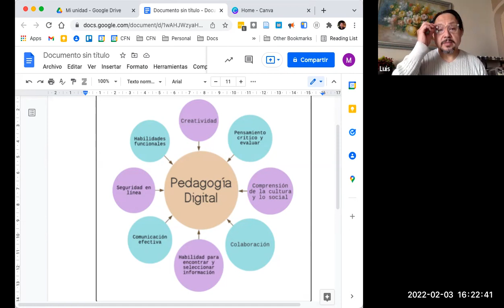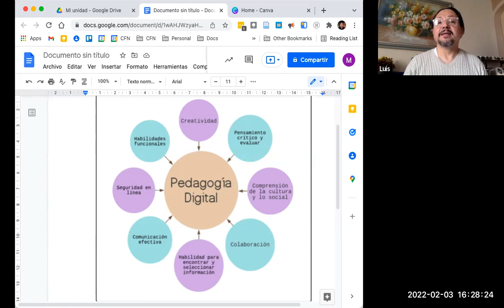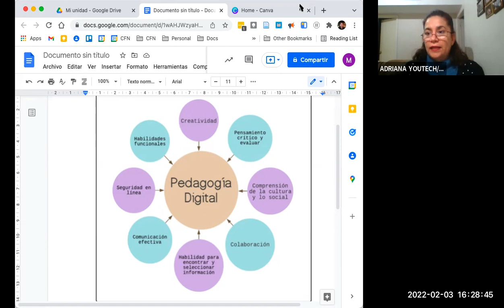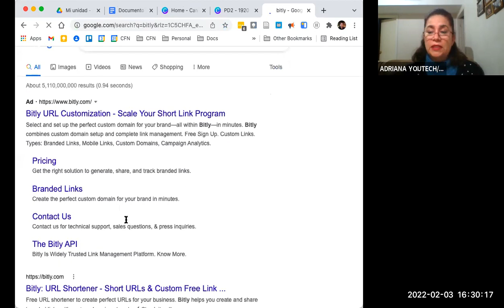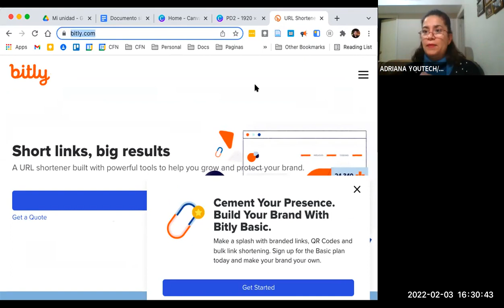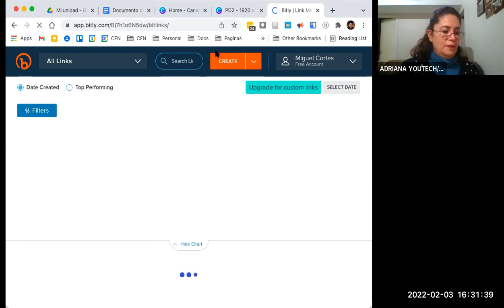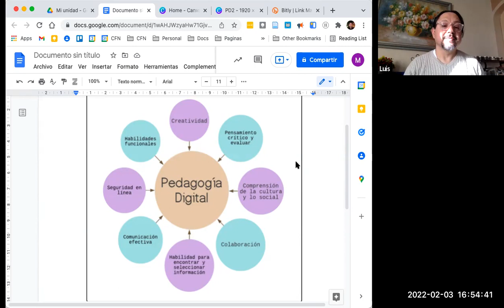[SNR] Solo Negocios Radio del 03 de febrero de 2022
Entrevista: Lic. Miguel Cortés con el tema Pedagogía Digital.